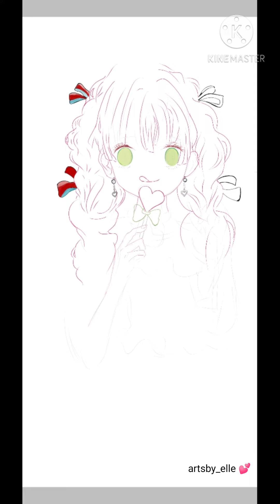Speed paint Digital Art! [IbisPaintX FREEHAND]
My very first digital art 😁 IbisPaintXFreehand Not good but I tried. Yey! 💕

Ref from Google